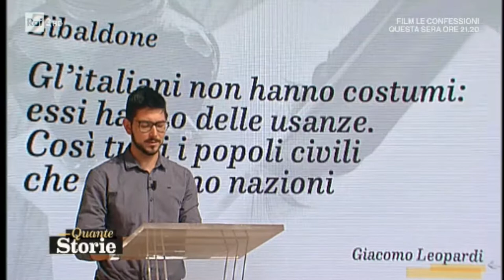Giacomo Leopardi e il '68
"Il privato è pubblico".